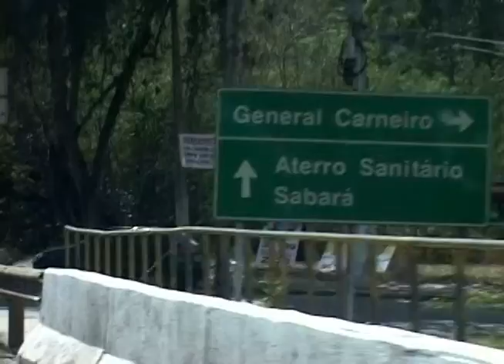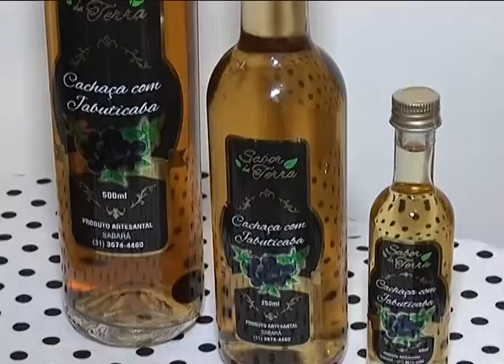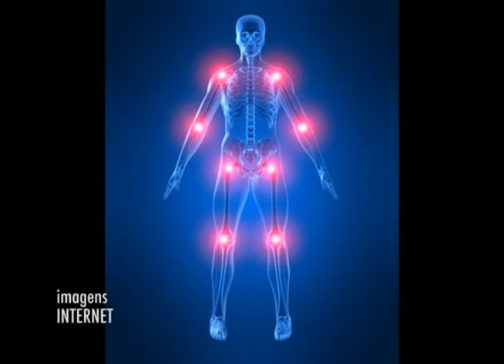Revista - 24/10/2014 - Bloco 01